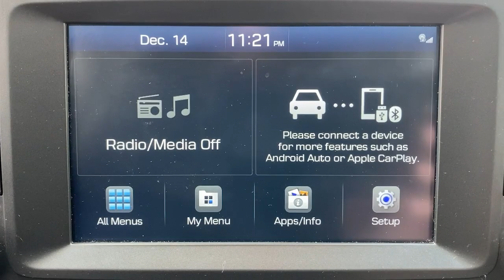2021 Hyundai Kona Stamford, Greenwich, Norwalk, Darien, Fairfield, CT H23094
Ultra Black Used 2021 Hyundai Kona SEL Plus available in Stamford, Connecticut at Stamford Hyundai. Servicing the Greenwich, Norwalk, Darien, Fairfield, CT area.

Stamford Hyundai
85 Magee Ave

WAS $20 985  FUEL EFFICIENT 30 MPG Hwy/25 MPG City! Excellent Condition  Hyundai Certified  GREAT MILES 37 669! Heated Seats  Sunroof  Smart Device Integration  Remote Engine Start  Onboard Communications System  iPod/MP3 Input CLICK ME!br /br /KEY FEATURES INCLUDEbr /Sunroof  All Wheel Drive  Heated Driver Seat  Back-Up Camera  Premium Sound System  Satellite Radio  iPod/MP3 Input  Onboard Communications System  Aluminum Wheels  Remote Engine Start  Smart Device Integration  Blind Spot Monitor  Apple CarPlay  Brake Actuated Limited Slip Differential  Lane Keeping Assist. Rear Spoiler  MP3 Player  Keyless Entry  Privacy Glass  Steering Wheel Controls. br /br /OPTION PACKAGESbr /ROOF RACK CROSS RAILS. Local Trade-In  Financing Available br /br /AFFORDABLEbr /CARFAX 1-Owner 173-point mechanical  safety and appearance inspection by Hyundai-certified technicians  Rental car reimbursement provided during covered repairs  10-Year/ 100 000 mile Powertrain Limited Warranty  10-Year/ 100 000 mile Powertrain Limited Warranty  Hyundai Certified Used Vehicles carry the remainder 5-year/60 000-mile New Vehicle Limited Warranty  Roadside Assistance includes towing  jump starts  tire service  lockout service and fuel delivery  Complimentary 24/7/365 roadside assistance is provided for 10 years/Unlimited Mileage  3-Month of No-Charge SiriusXM Satellite Radio  All-Access  Trial  Travel interruption service when a covered breakdown occurs 150 miles or more away from home Reduced from $20 985. br /br /WHY BUY FROM USbr /Stamford Hyundai is a digital  interactive dealership that is the Hyundai Eastern Region #1 service satisfaction Hyundai Dealer in the district two years running. We believe in transparency for our clients and feel that when our customers are educated about their purchase from availability  total brand value and finance options it is easy to say Yes to Hyundai. Combine this with our exceptional customer service and convenient online purchase process; it is easy to say Yes to Stamford Hyundai! br /br /Mileage may be higher due to test drives or if vehicle is/was a loaner vehicle. Horsepower calculations based on trim engine configuration. Fuel economy calculations based on original manufacturer data for trim engine configuration. Please confirm the accuracy of the included equipment by calling us prior to purchase. br /
RC